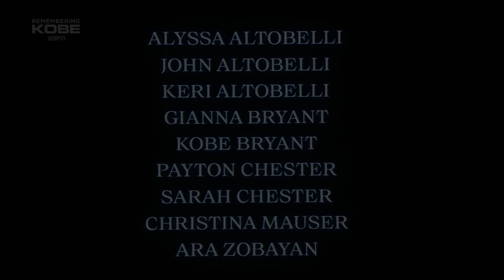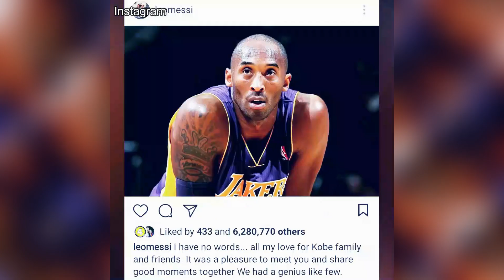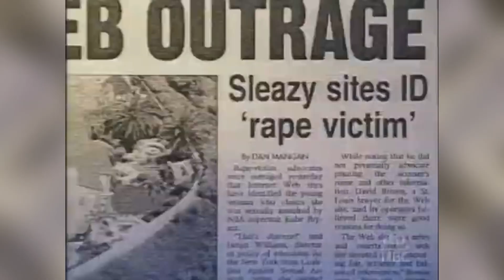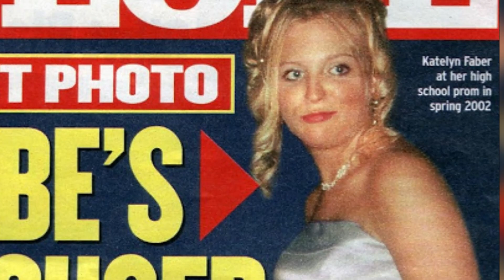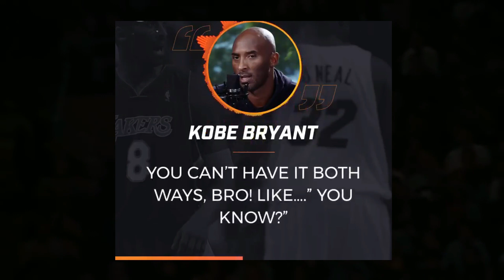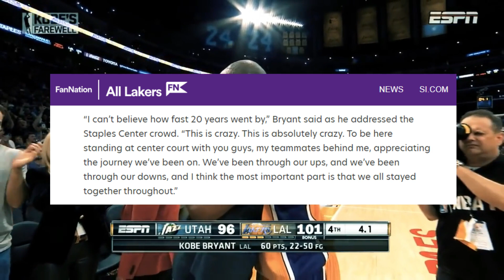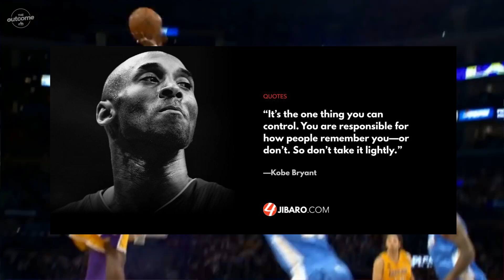Times When Kobe Prove His Haters Wrong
*You’re not obligated to participate in the giveaway mentioned in the video. It is ONLY a recommendation and free of choice. You must have a YouTube account/email to enter. Winners will be chosen at random from comments on videos where the giveaway is mentioned, and will be notified within 48hrs. If a potential Prize winner forfeits or does not claim a prize, the prize will be re-awarded. The odds of winning is dependent on the number of entries.